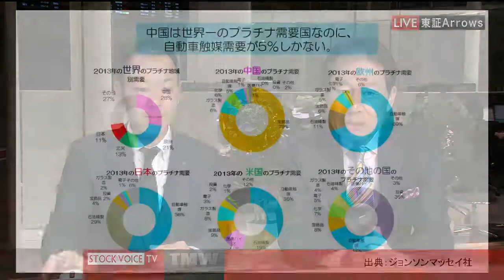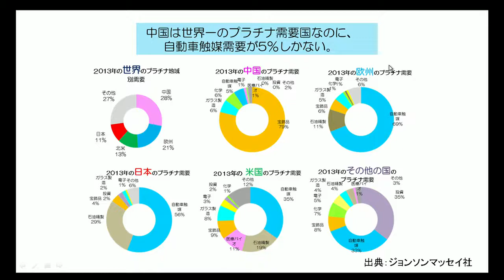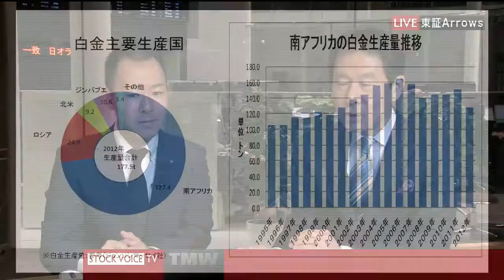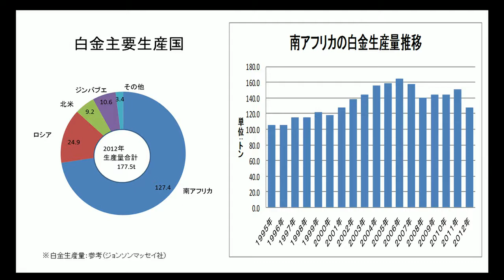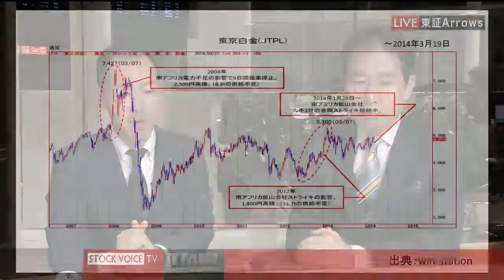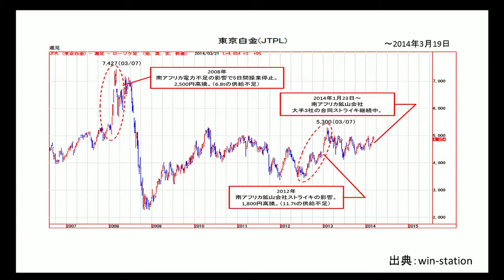Tocom コモディティ・フォーカス3月24日サンワード貿易 阿部吉史さん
ゲスト/サンワード貿易　阿部吉史さん